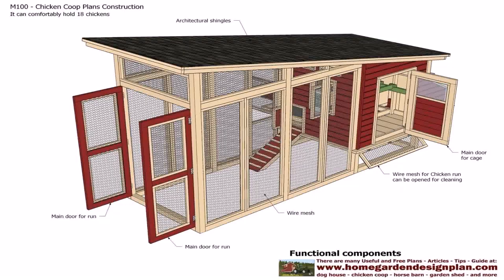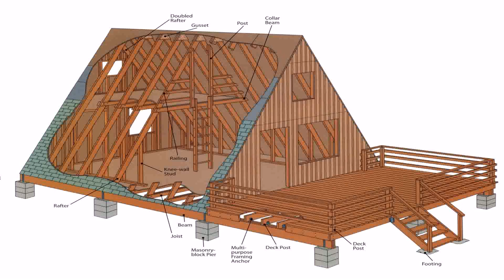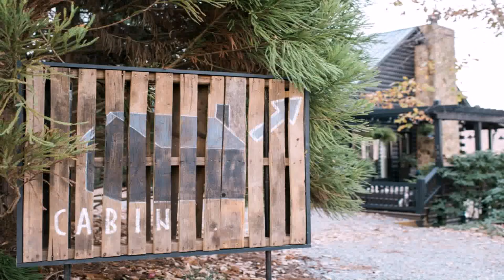How To Build A Tiny House With Pallets (see description)